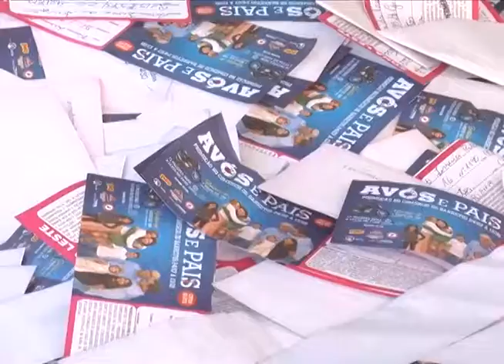SORTEIO DIA DOS PAIS